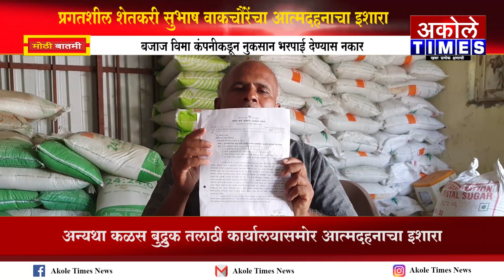प्रगतशील शेतकरी सुभाष वाकचौरेंचा आत्मदहनाचा इशारा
बजाज विमा कंपनीकडून नुकसान भरपाई देण्यास नकार